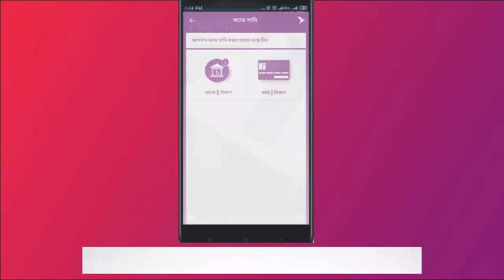বিকাশ একাউন্টে মাস্টারকার্ড থেকে অ্যাড মানি করুন | Add money to the bKash account from MasterCard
কিভাবে বিকাশ একাউন্টে মাস্টারকার্ড থেকে অ্যাড মানি করবেন | Add money to the bKash account from MasterCard

Good news for users of bKash now! Now you can get money directly from MasterCard in the bKash account. If you have an active bKash account, you can get money from any debit, credit or pre-paid mastercard issued from any commercial bank of Bangladesh. You can also get money from MasterCard issued from Langkangla Finance from bKash account.

How to 'add money':

Select 'Add Money' from the bKash app
Select 'Card to BKash'
If you want to bring money to your bKash account, to add money to 'My Account' and other bKash account, select 'Other Account' and enter the amount
Enter MasterCard number, cardholder name, expiration date and CVV code
Enter the mobile OTP (Verification Code) and click on the 'Proceed' button
Once the money is paid, you will receive a confirmation message

আপনি এই ভিডিও দেখে  MasterCard to bKash এ যেকোন পরিমাণ টাকা ট্রান্সফার করতে পারবেন।
সর্ম্পকিত তথ্য সমূহঃ MasterCard to bKash fund transfer,  fund transfer, bkash parsonal,
rocket, banking tips and tricks